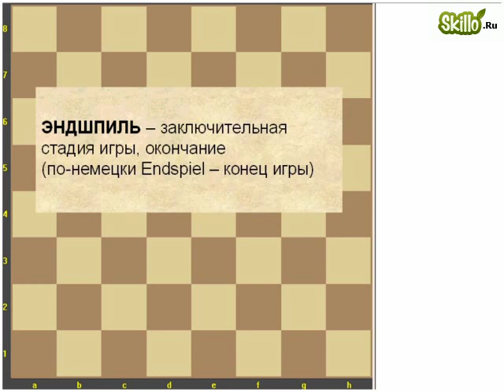09 Мат ферзем Мат двумя слонами